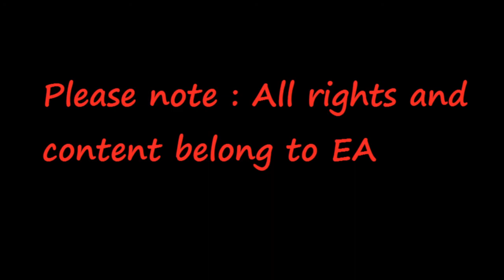Dead space 3 part 22 "cannon ball"